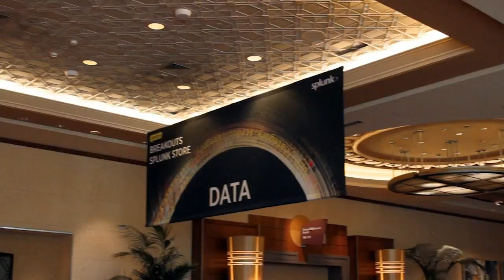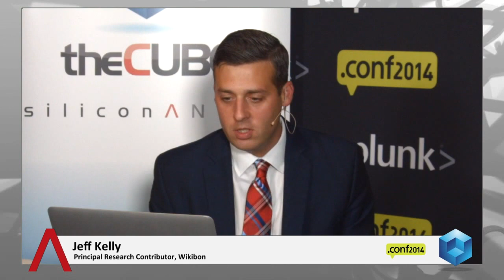Marie-Helene Lesourd, The International Organization for Standardization (ISO) | Splunk .conf2014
Marie-Helene Lesourd, Systems Mangaer, The International Organization for Standardization (ISO), sits down with theCUBE's  Jeff Kelly and Jeff

Frick at Splunk.conf 2014.

Standardizing the standards: How ISO puts log data to work

The International Organization for Standardization (ISO) began using Splunk Inc. data management tools to meet the demands of working with countries in different timezones. The ability to automate correspondence with clients was essential to the ISO’s ability to respond to requests at all hours of the day. Marie-Helene Lesourd, a Systems Manager at ISO, spoke with Jeff Kelly and Jeff Frick on theCUBE while at the Splunk conference this week.

The ISO sets standards for many things one may not consider in life, from when pasta is considered al dente to the exact measurement for a full-pour glass of wine. They work with industries in countries across the world in order to achieve consensus. Lesourd helps handle infrastructure of the network and storage in addition to working on incident problem management.

She knew that Splunk would be the right tool because it offers the ability to consolidate all ISO’s machine data logs, and perform metrics for switches and storage. She expects other departments in the ISO to begin using Splunk soon as well, especially when it comes to generating metrics for marketing and sales. In coming years, Lesourd says the ISO is looking to use Splunk to take on new projects like optimizing the company’s DevOps goals and crafting a mobile application

@theCUBE @Splunk theCUBE Splunk SplunkConf2014 .conf14 theCUBE @SiliconANGLE theCUBE